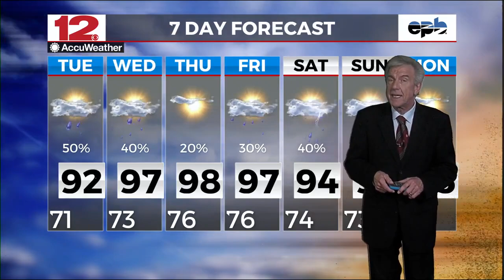Weather On Demand 7-30-2024, AM